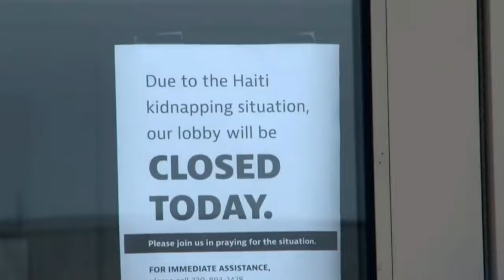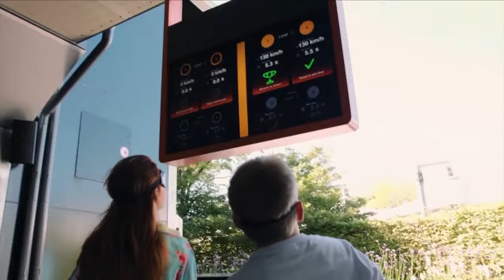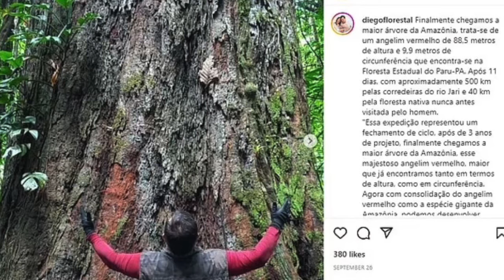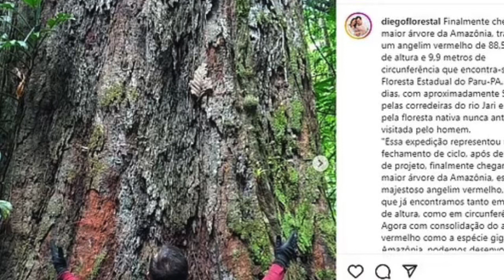Hồn Việt TV